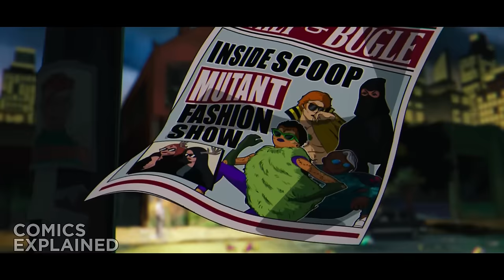Marvel X Men 97 was perfect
▸ A band of mutants use their uncanny gifts to protect a world that hates and fears them; they're challenged like never before, forced to face a dangerous and unexpected new future.